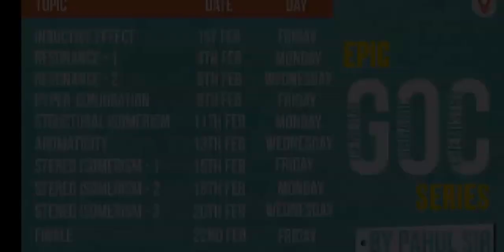General Organic Chemistry Vedantu LIVE Awesome Explanation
Interesting epic GOC series by pahul sir 😀😀😀👍